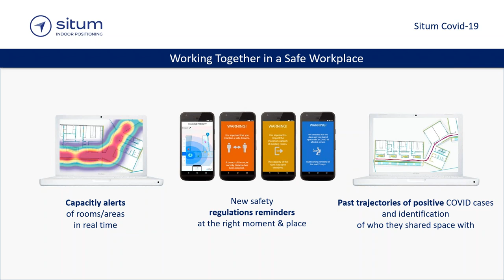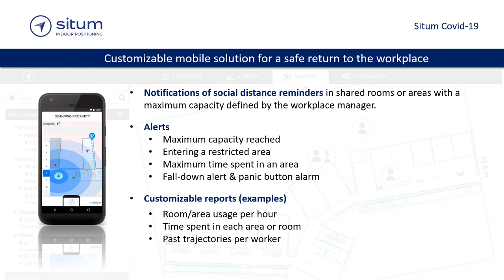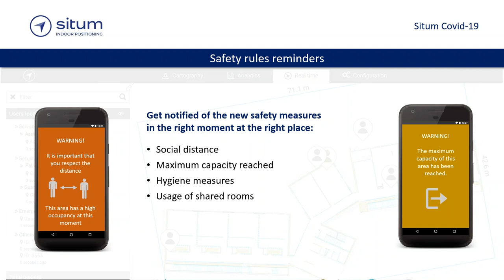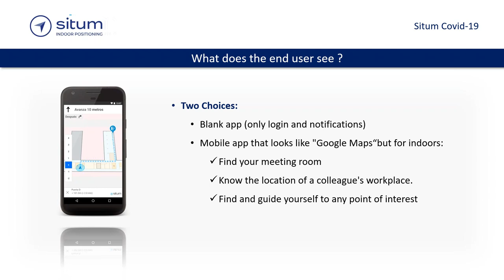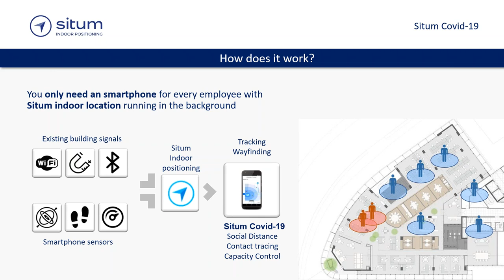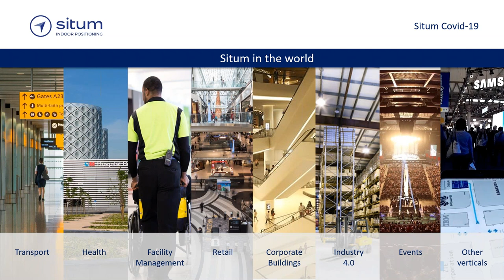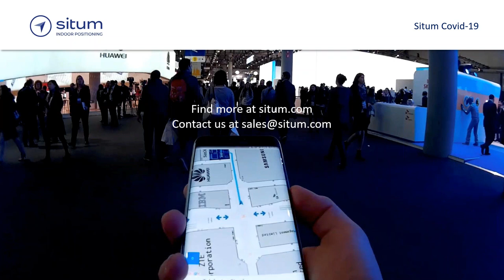Working together in a safe workplace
As we are now gradually going back to our workplaces, can our old office habits remain? As for now, you may have to temporarily forget about chatting half-a-metre away from a colleague in front of the coffee machine or using the desk of one of your teammates in order to prevent any risk of contagion. But how to constantly have anti-contamination good practices in mind? Situm Technologies, an indoor positioning company, has designed a solution helping workers to work and move safely inside their workplace.